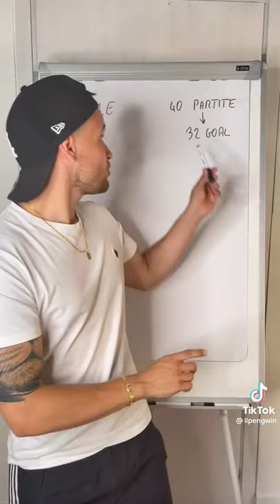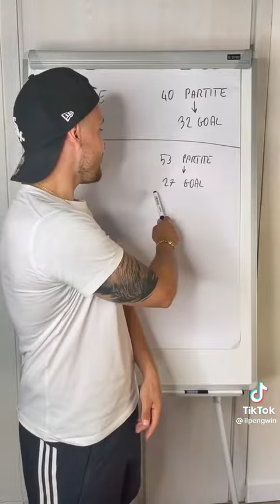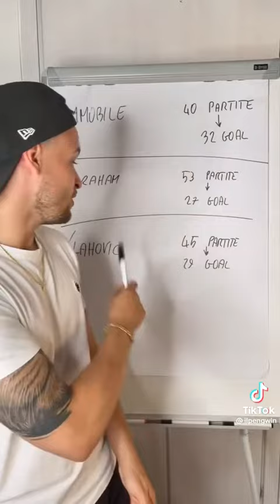ILPENGWIN ANALIZZA E SCEGLIE I MIGLIORI ATTACANTI DELLA STAGIONE 2021/22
Il noto tipster ilpengwin ha analizzato e scelto per noi i migliori attaccanti della stagione 2021/22 della serie a. tante sorprese e alcune esclusioni note.
Voi siete d'accordo con queste scelte?